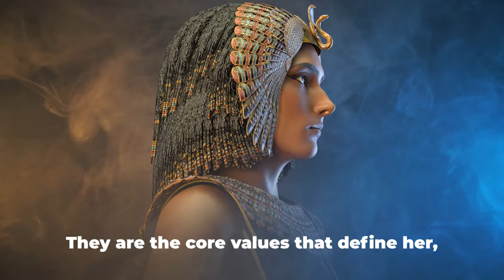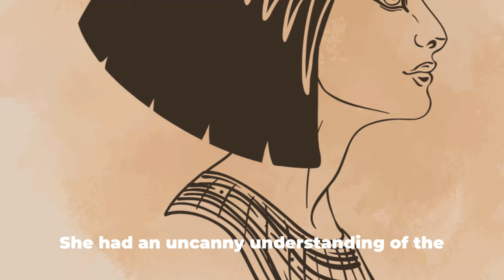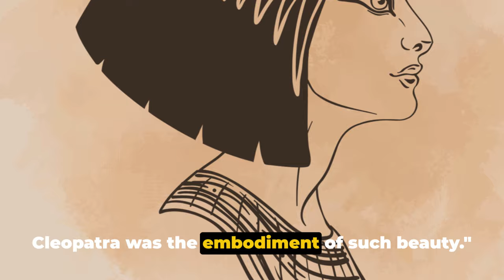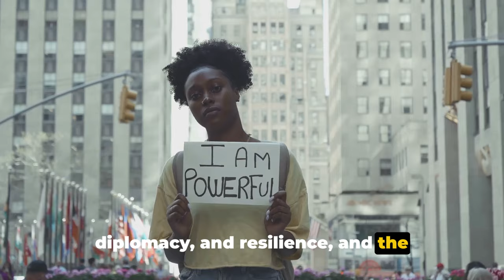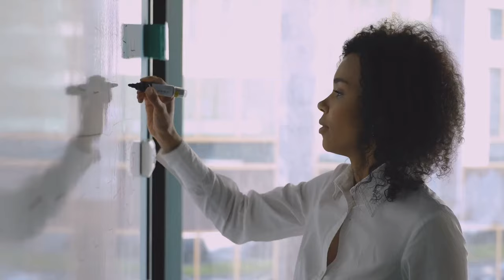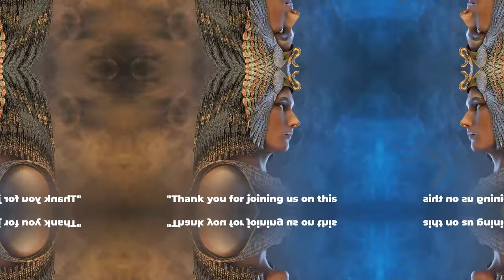The Hunt for Cleopatra's Legacy A FitLifeGirls Adventure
Join the FitLifeGirls on an epic adventure as they explore the mysteries of ancient Egypt in their search for Cleopatra's legacy. This inspiring documentary will motivate you to get out and explore the world!